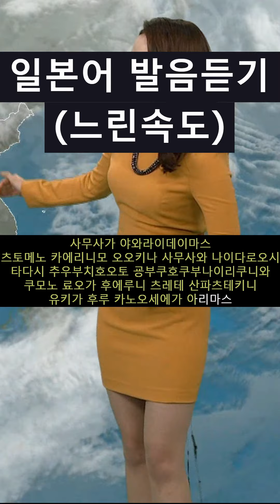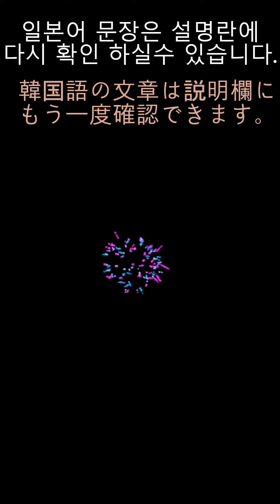《天気の中の韓国語》 | (お天気キャスター) 박선영 | 4月16日(火) 午前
-추위가 누그러지고 있습니다.
퇴근길에도 큰 추위는 없고요.
다만 중부 지방과 경북 북부 내륙으로는
구름의 양이 늘면서 산발적으로
눈이 날릴 수 있겠습니다.
(寒さが和らいでいます。
勤めの帰りにも大きな寒さはないだろうし
ただし、中部地方とギョンブク北部内陸には
雲の量が増えるにつれて散発的に
雪が降る可能性があります。)
(사무사가 야와라이데이마스
츠토메노 카에리니모 오오키나 사무사와 나이다로오시
타다시 추우부치호오토 굥부쿠호쿠부나이리쿠니와
쿠모노 료오가 후에루니 츠레테 산파츠테키니
유키가 후루 카노오세에가 아리마스)

(박선영 기상캐스터)